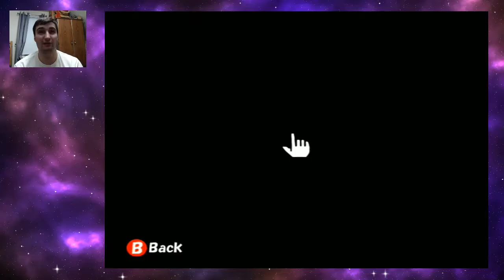Pokémon Channel - Part 2-3 (1.11.2019)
The last of the second stream.